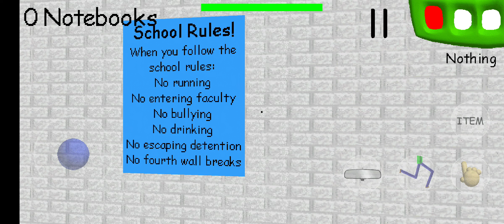Baldi's Basics Classic android game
Please like, follow and share! Thanks